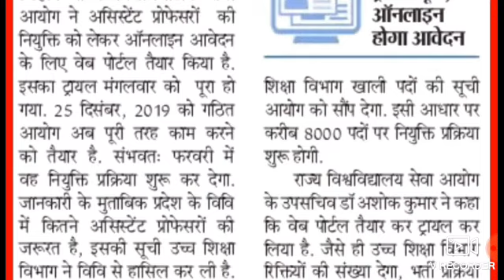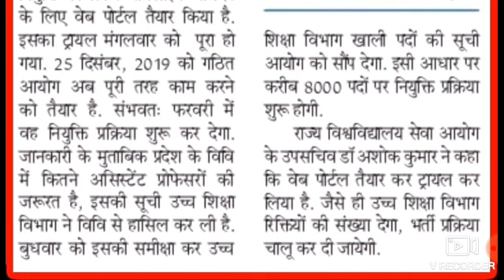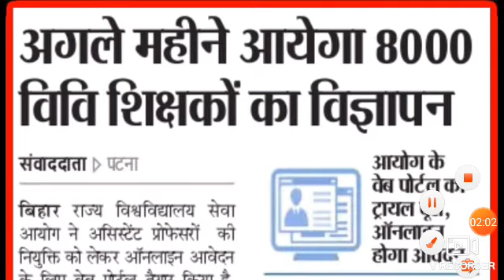🔥आई बड़ी अध्यापक भर्ती 2020 पोस्ट 8000 ।।